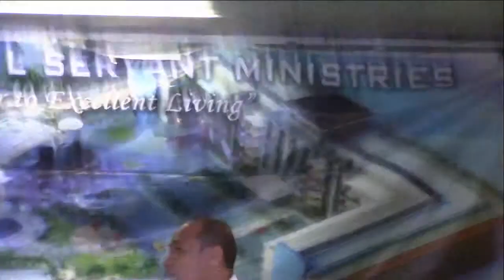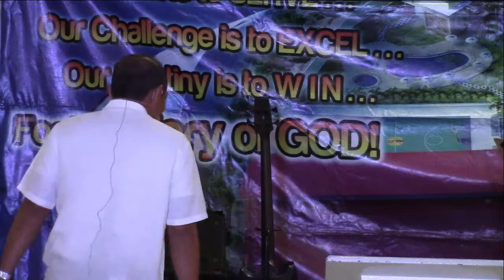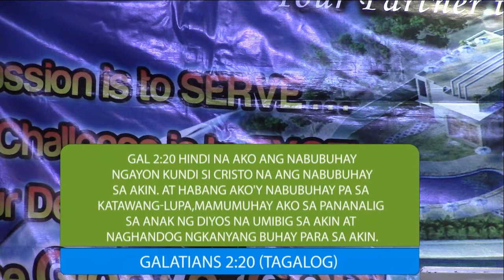To Lose To Find by Pastor Gerard Mendiola | June 8, 2014